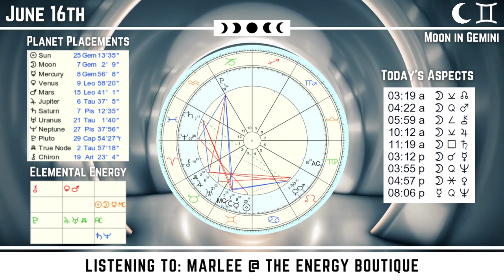Energy Forecast: June 16, 2023